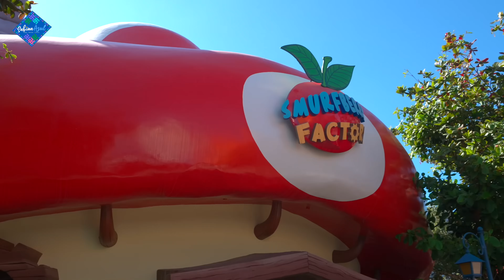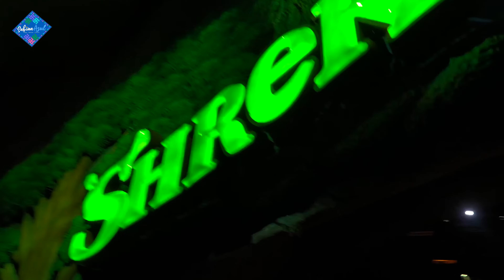El parque temático más grande de Dubai | Conoce conmigo MOTIONGATE DUBAI